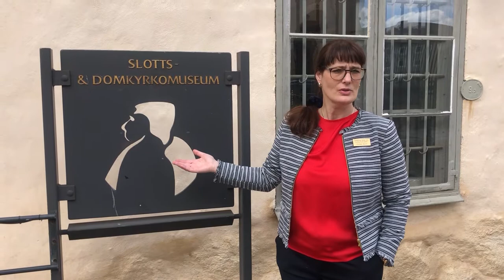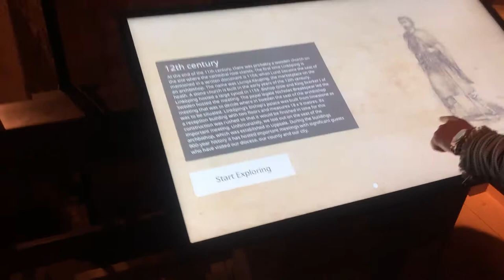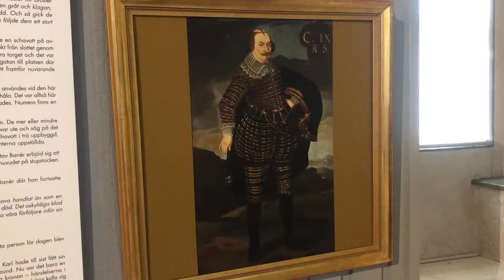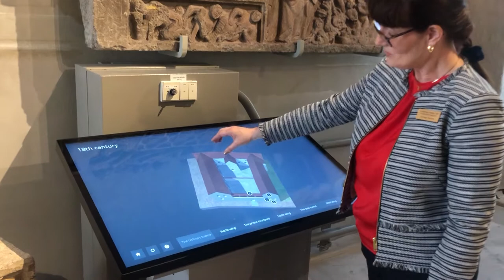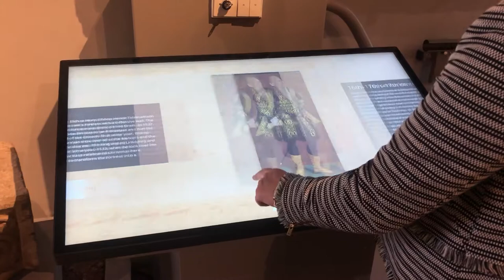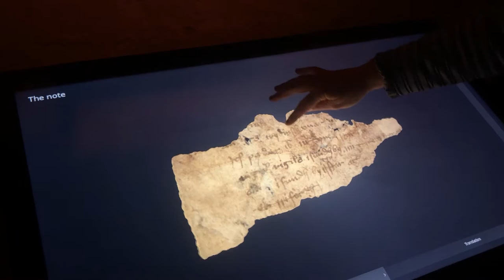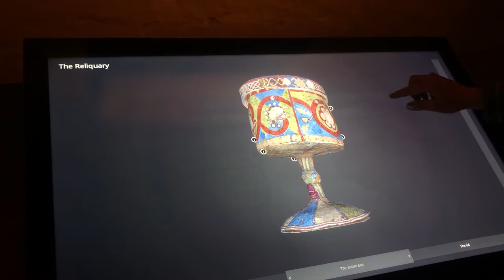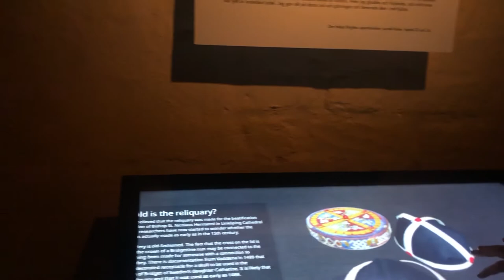Inside Explorer at Linköping Castle and Cathedral Museum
Learn the story of a 900 year old castle through Inside Explorer 3D technology. Follow museum director, Christel Storm, as she guides us through Swedish history.